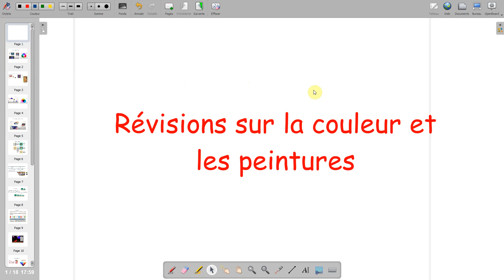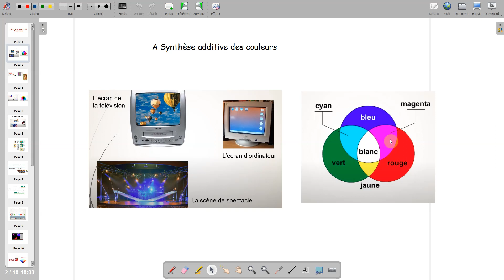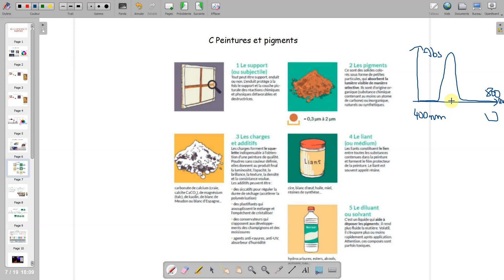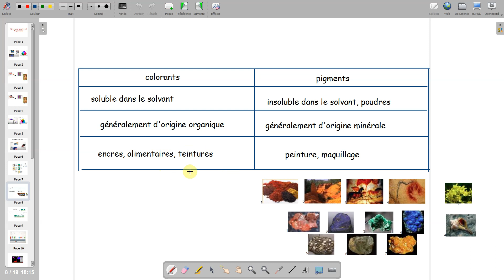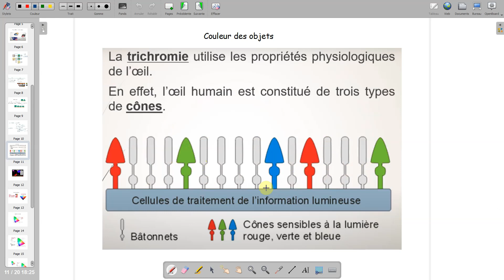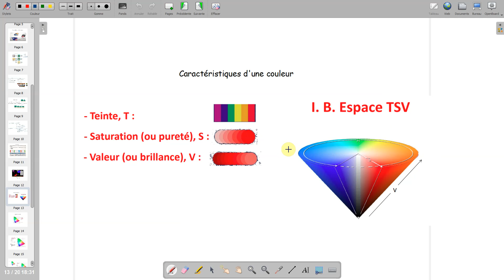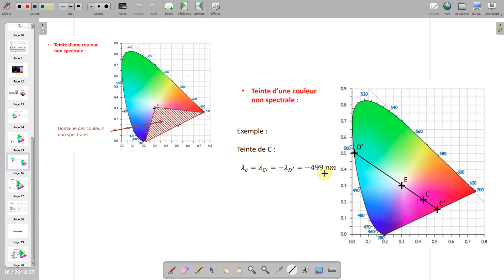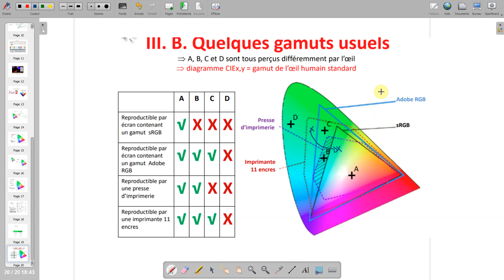révisions couleurs et peintures STD2A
Retour sur la synthèse additive et soustractive des couleurs avec les principales applications.
Les peintures et les pigments et l'analyse de peintures par une méthode destructrice (AGLAE) et non destructrice (coupe stratigraphique)
Couleurs des objets et diagramme de chromaticité et notion de gamut